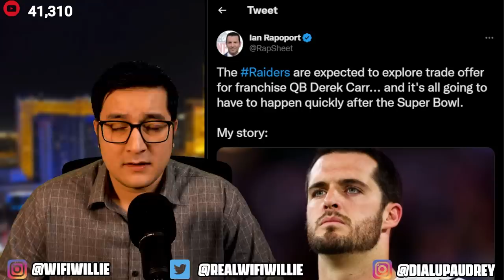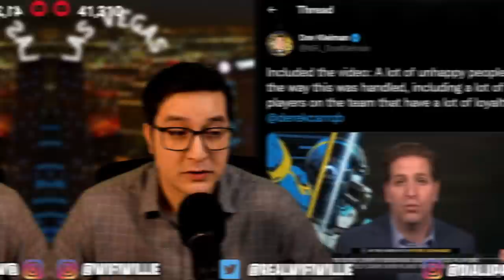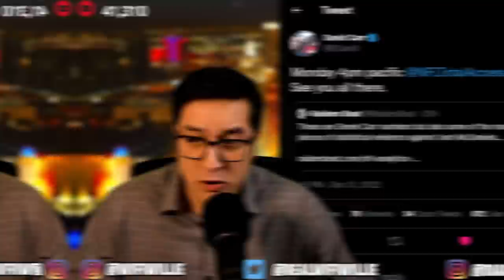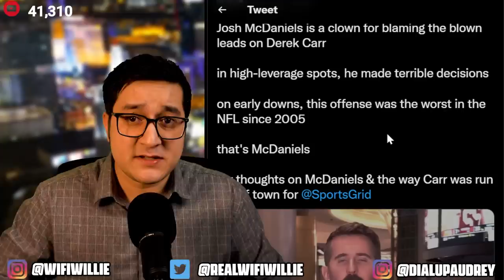BREAKING Raiders Derek Carr is FIGHTING BACK...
Sources close to the Las Vegas Raiders QB Derek Carr say he will not retire and plans to play in 2023 per Ian Rapoport.